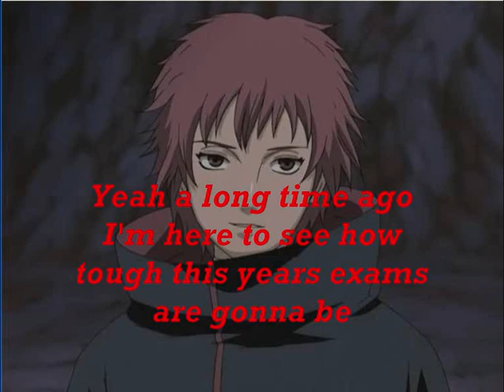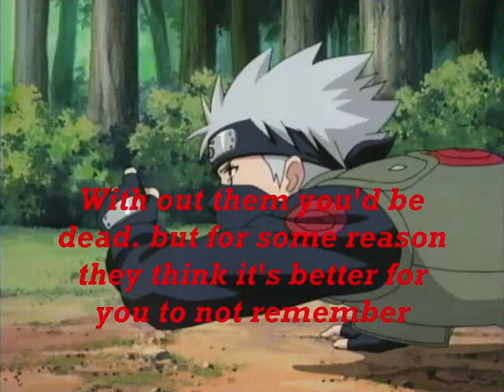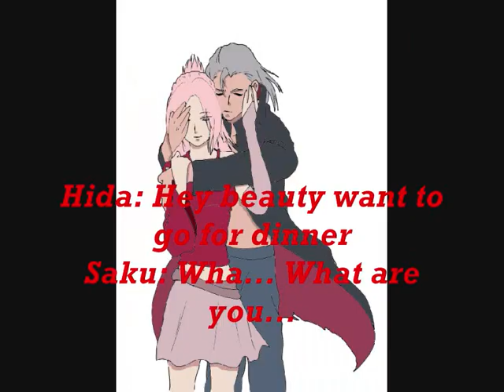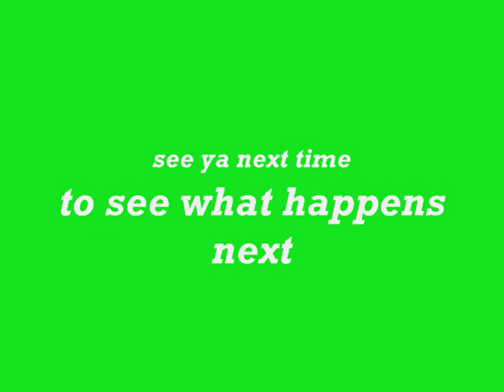AkaSaku Movie Part 20 .:The seal brakes:.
Part 20
part 21 is ready but I'll upload it in a few das because my cousin came to our house and now I have to babysit her and my brother